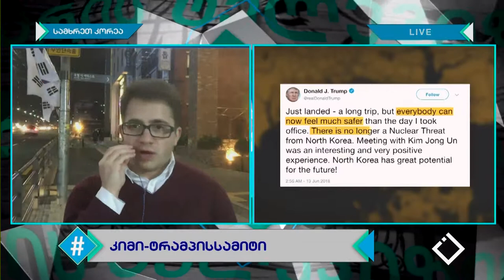დონალდ ტრამპისა და კიმ ჩენ ინის შეხვედრა ვიეტნამში / გიორგი მელაშვილი / ჰეშთეგი / Hashtag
📌 ვიეტნამში, დონალდ ტრამპსა და ჩრდილო კორეის ლიდერს შორის შეხვედრა მნიშვნელოვანი მიღწევების გარეშე დასრულდა.
🔔 მოლდინები, შეფასება, შეხვედრის მიმოხილვა 👉 ჩართვასამხკორეადან გიორგი მელაშვილი - ევროპულ-ქართული ინსტიტუტი / Europe-Georgia Institute - ხელმძღვანელი